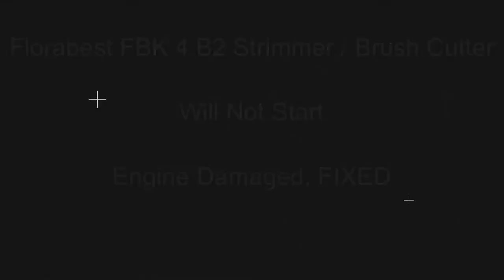Two Stroke Engine Not Working Fixed (Part 1 of 2)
Florabest FBK 4 B2 Strimmer Damaged Engine Running Unleaded Only